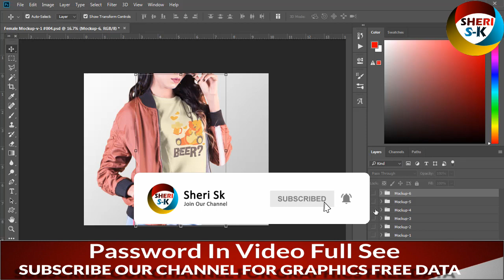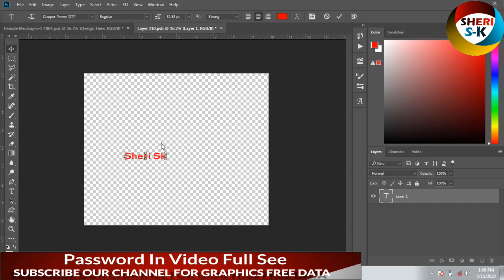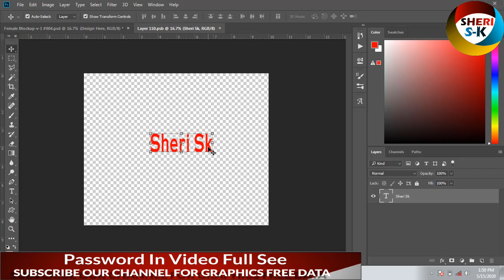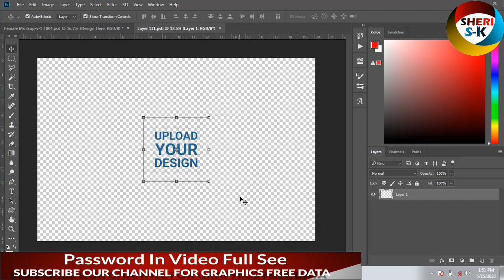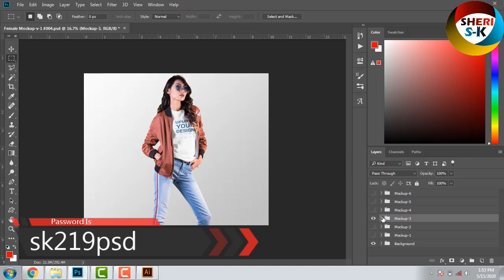Female T-Shirt Mockup In PSD Files Free Download |Urdu Hindi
Female T-Shirt Mockup In PSD Files Free Download
Female T-Shirt Mockup In PSD File
Female T-Shirt Mockup
woman t-shirt mockup free download